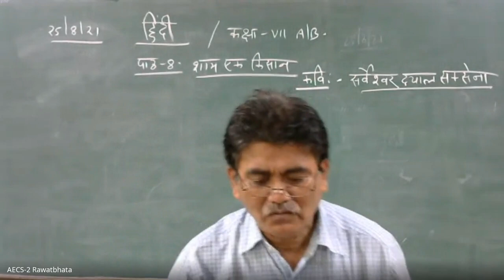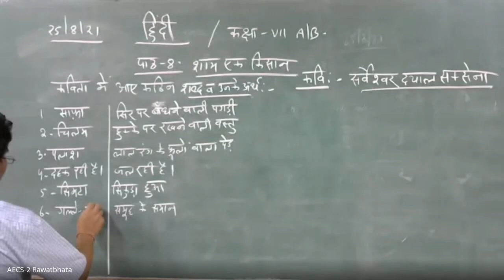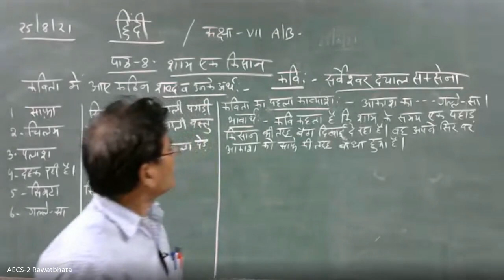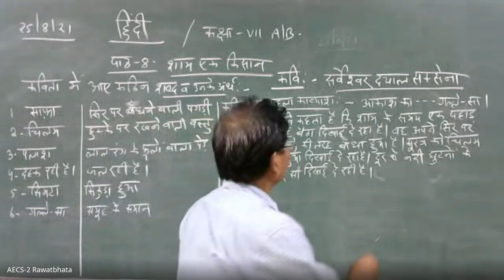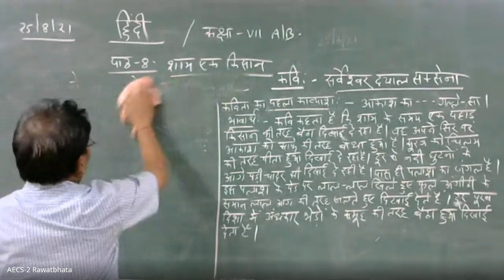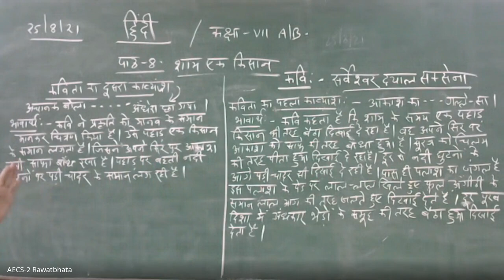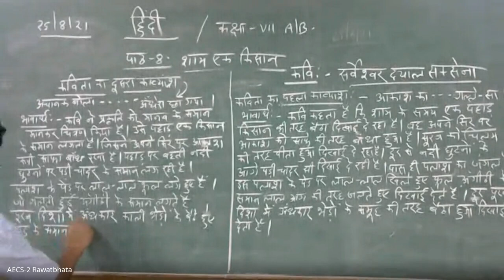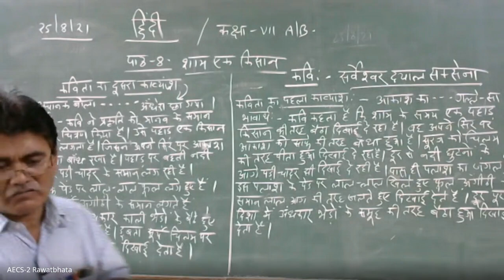Class VII/Hindi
AECS-2, Rawatbhata